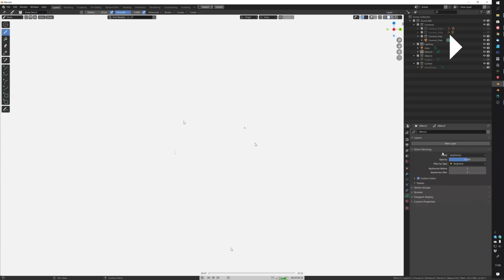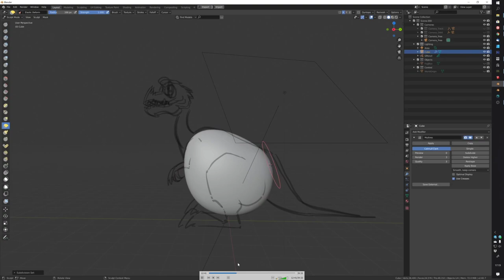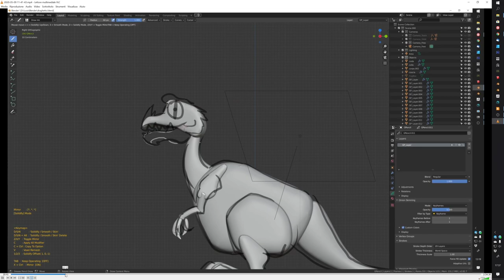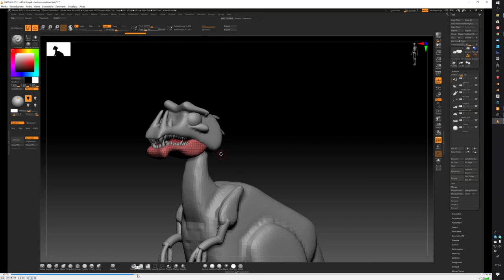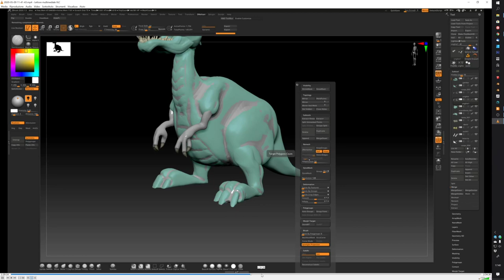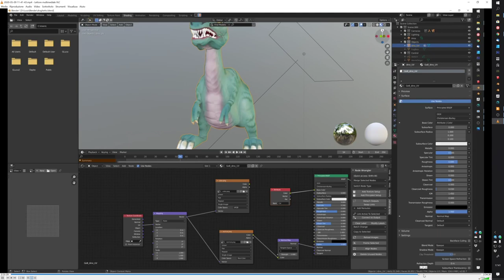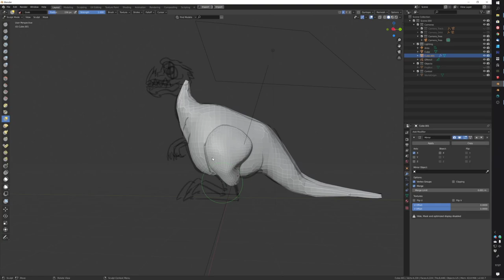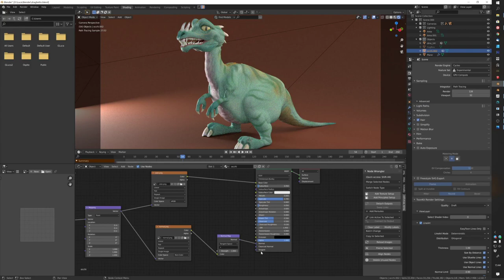Blocking in Grease Pencil, rifinitura in Zbrush e ritorno a Blender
Blender Grease Pencil è facile da usare e permette di creare con naturalezza. Ho voluto provare a utilizzarlo come ausilio alla scultura nel seguente modo:
1. Veloce schizzo a matita del soggetto
2. Rifinitura attraverso pochi segni visibili
3. Spostare i segni nello spazio per dare volume al disegno e creare una specie di "scheletro" della scultura da realizzare
4. Scultura delle forme di base attraverso l'addon "G-Lasso Draw" che permette di dare spessore facilmente ai disegni (si potrebbe fare anche manualmente, ma l'addon rende la cosa molto più facile)
5. Esportazione in ZBrush, con l'addon GoB (anche qui è possibile esportare e reimportare manualmente, ma l'addon rende tutto facilissimo)
6. In ZBrush fusione delle forme tramite Dynamesh e definizione della scultura (si può anche usare Voxel Remesh in Blender)
7. Remeshing a bassi poligoni e baking delle normali in ZBrush
8. Pittura in ZBrush (se si vuole) e baking della texture
9. Ritorno a Blender sempre tramite GoB per rifinire la posa (rigging o pose brush) e rendering.
Un terzo tutorial è invece dedicato alla creazione di una scena 3D a partire da semplici fotografie o illustrazioni